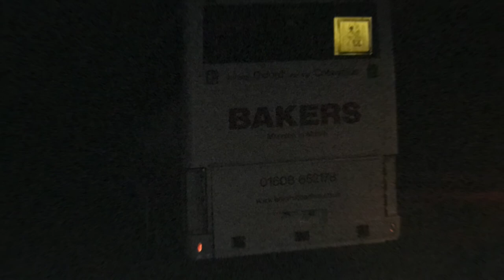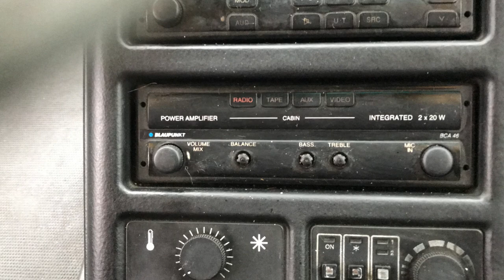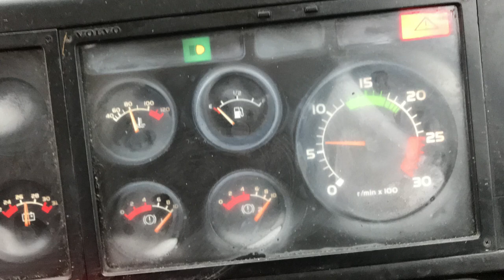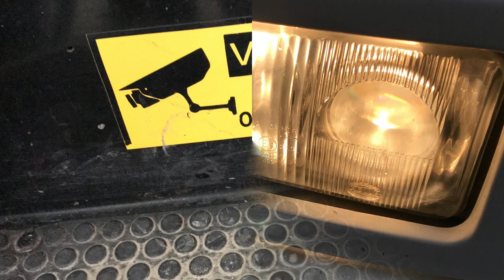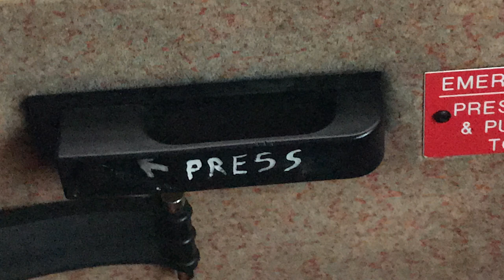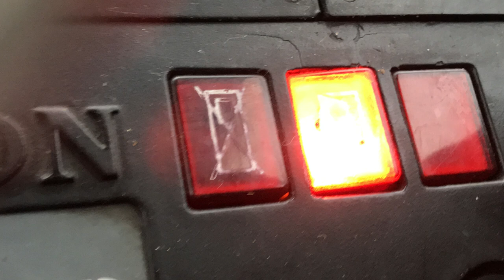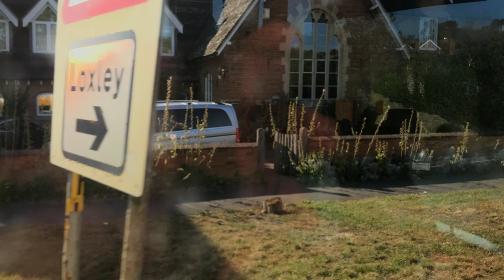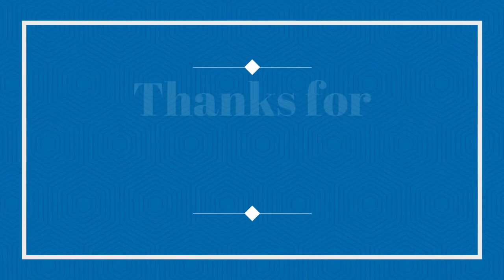Some Bus coach & mini bus Photos Part 64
Today we take a look at some of my Bus/coach & mini bus Photos from my Hardrive!